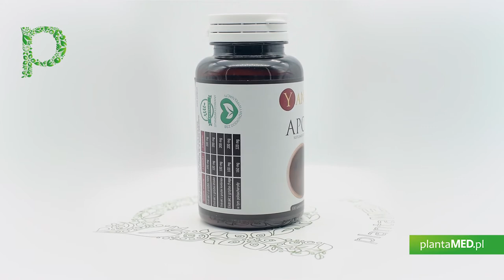Sklep plantaMED.pl poleca: Ekstrakty grzybów APCC - Reishi, Cordyceps, Shitake, Chaga - Yango